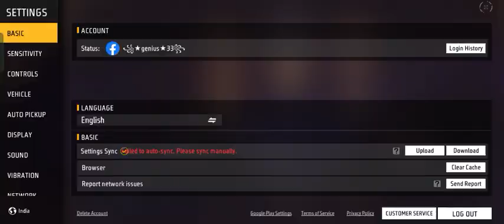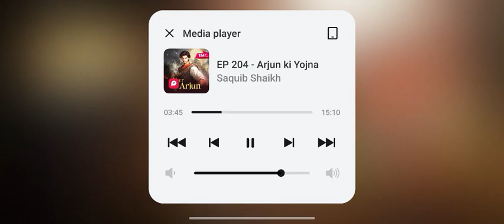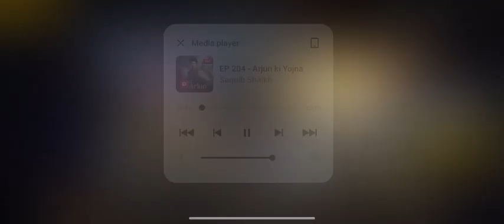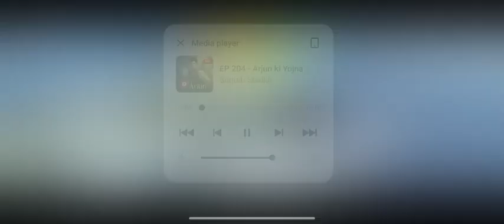veer Arjun episode 203 to 204 pocket fm